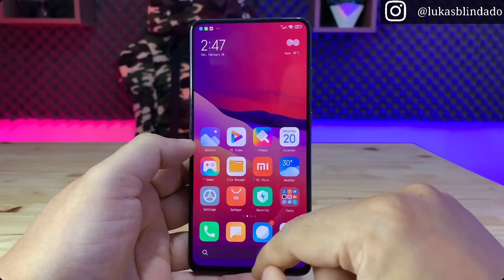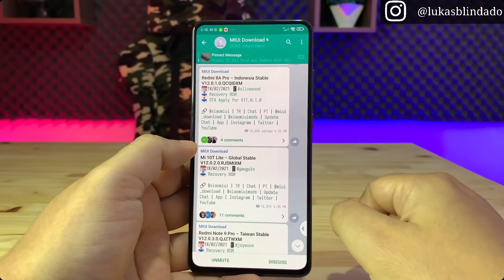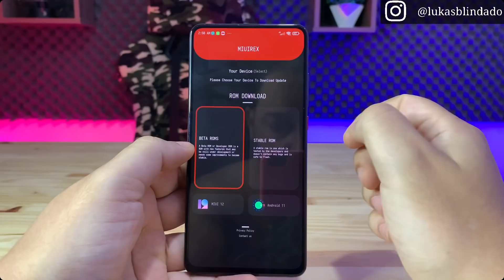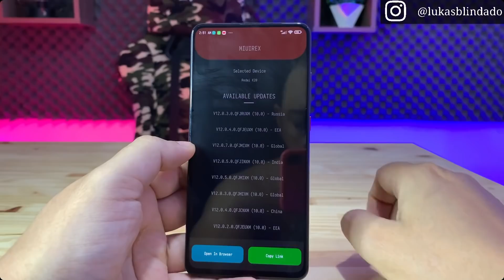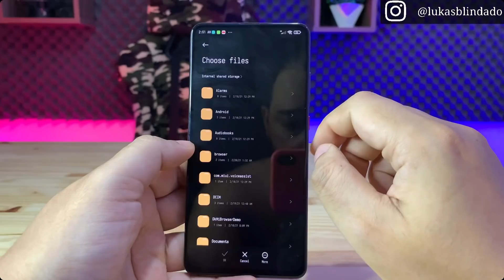SAIU - NOVAS ATUALIZAÇÕES LIBERADAS - VEJA SE O XIAOMI RECEBEU ATUALIZAÇÃO